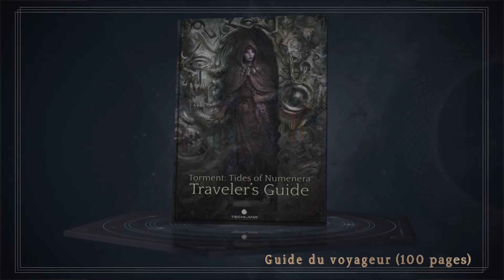Torment Tides of Numenera • Edition Collector Trailer • FR • PS4 Xbox One PC